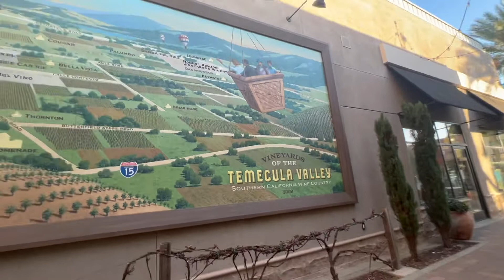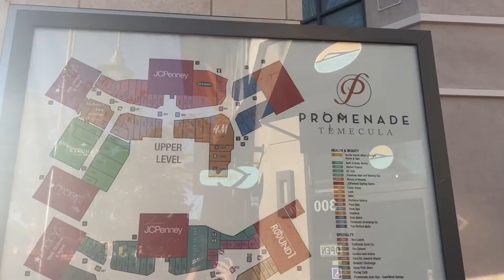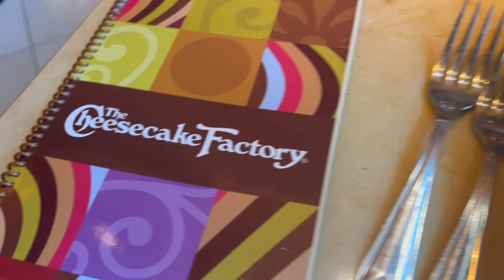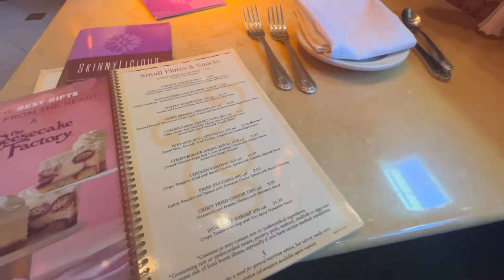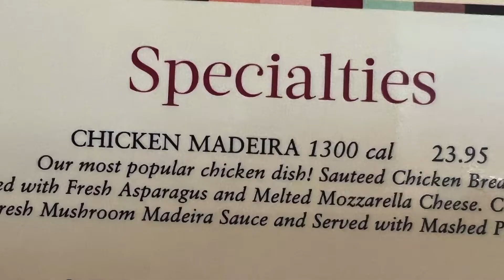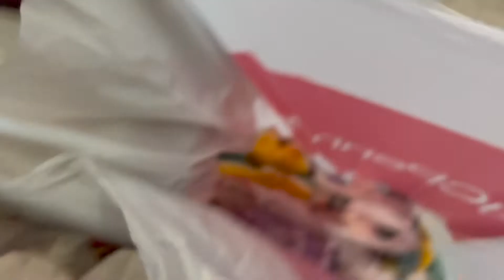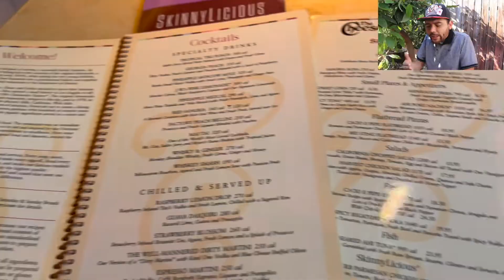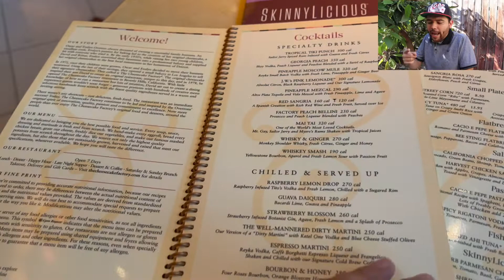Cheesecake Factory Visit It’s My First Time Going Located In Temecula, CA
I have never ever been to the Cheesecake factory. I know I know im sure almost everyone in Los Angeles has been to one especially since theres one at the popular grove mall.

Will De La Fox Approve Of The Cheesecake Factory?

0:02 Into
0:39 News
1:36 Instagram
2:23 Journey
4:49 Arriving
6:35 Food
10:50 Shopping
11:35 Yelp

All items were paid for.